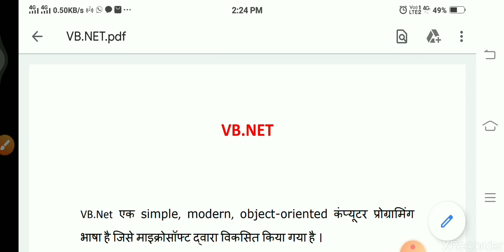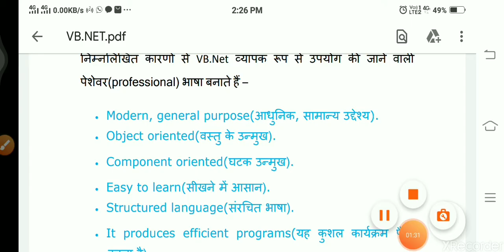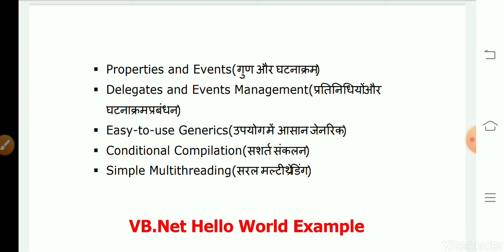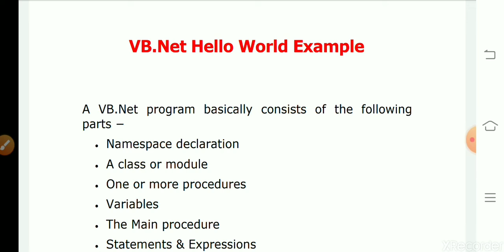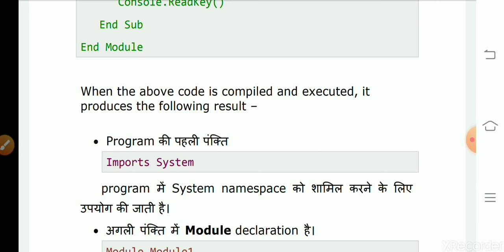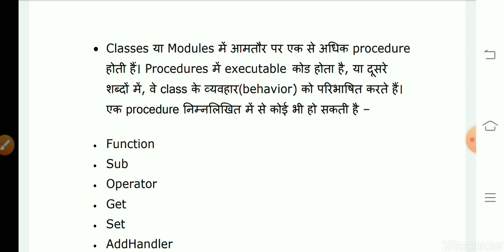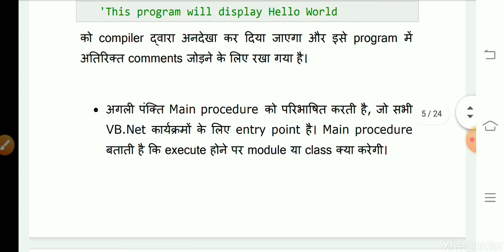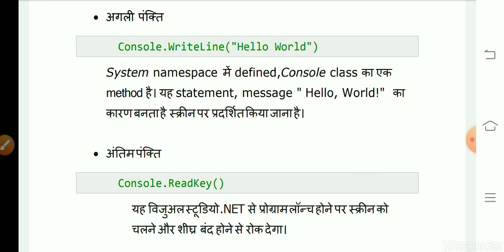Introduction to and Features of VB NET 1st part